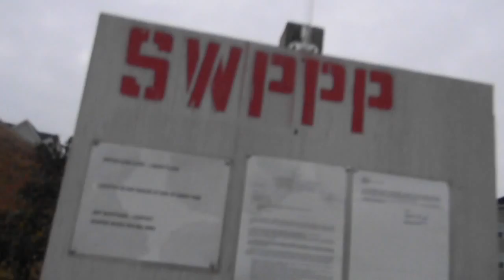to the bridge with underwater pipes